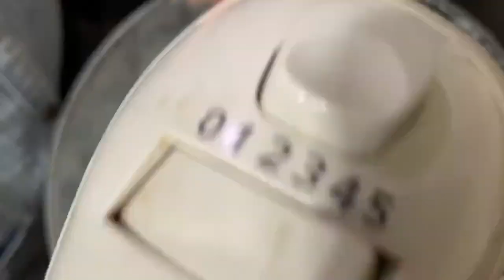Cooking vlog👩🏻‍🍳😋 | Tres leaches🤤 | Farashaa🦋✨ | Ridha | Rana